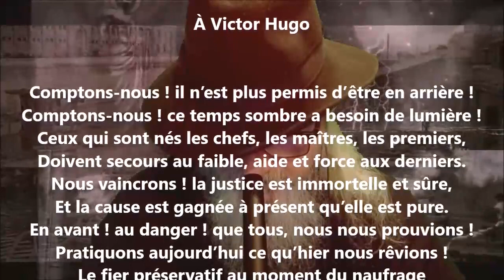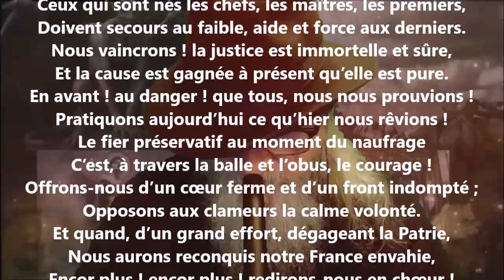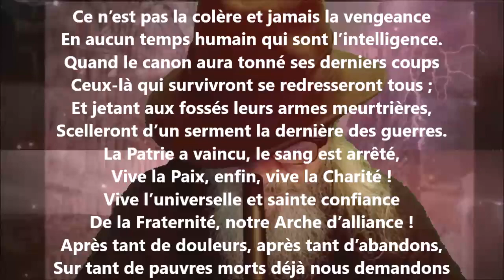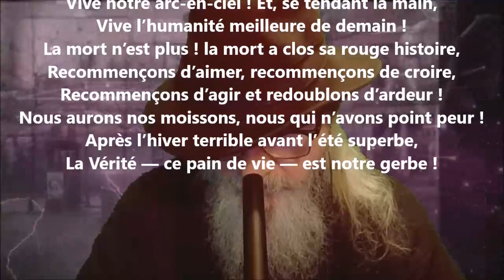À Victor Hugo - Augustine-Malvina Blanchecotte lu par Yvon Jean